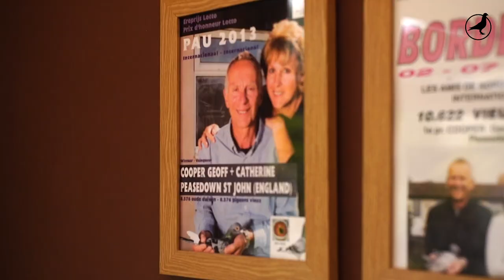PIPA TV: Geoff & Catherine Cooper (UK)